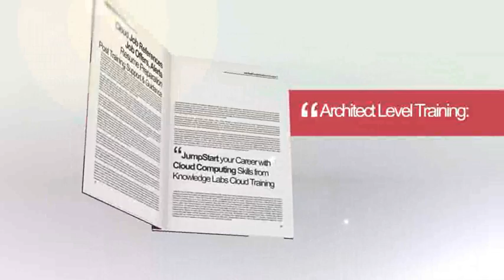Cloud Computing Training in Chennai KNOWLEDGE LABS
CLOUD COMPUTING TRAINING IN CHENNAI - Leaders in Cloud TRAINING